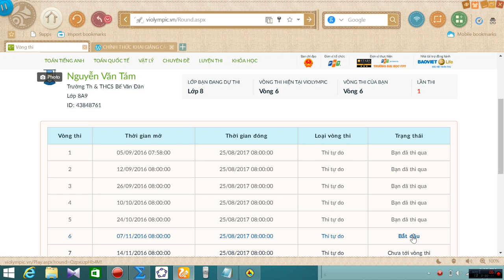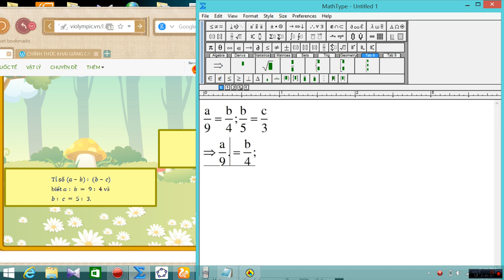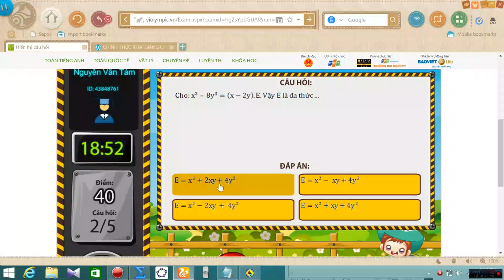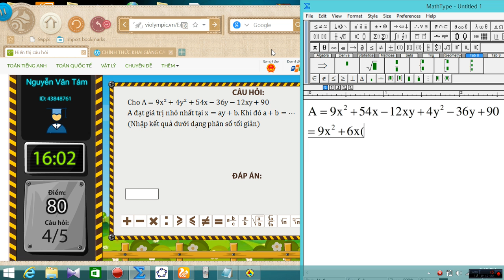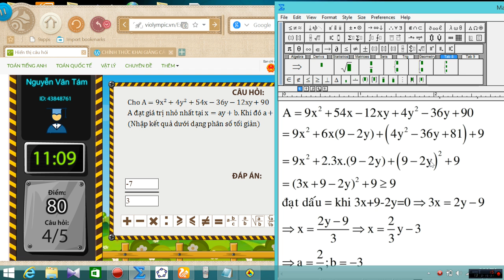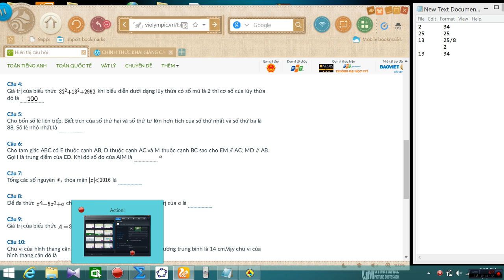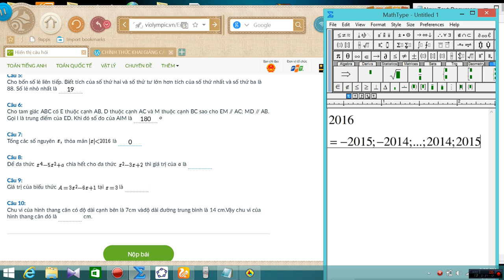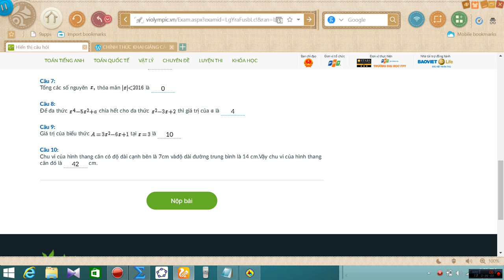VIOLYMPIC TOÁN LỚP 8 VÒNG 6 - NICK 3 - NĂM HỌC 2016 - 2017 - BÀI GIẢI